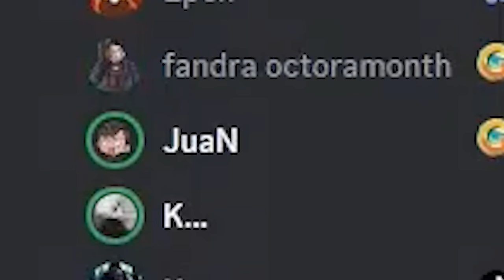SATU LUBANG RAME RAME ~ Golf with Your Friends